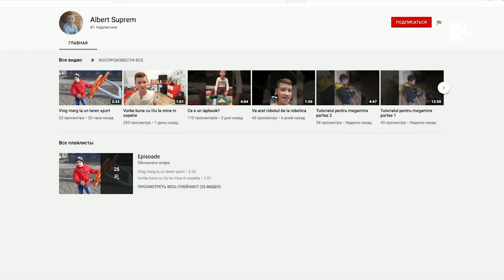Campionul cuburilor rubice!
De la 4 ani, Albert Caraman are o pasiune pentru cuburile rubice! Acum a reușit să își adune o colecție impresionantă și să le rezolve în timp record!